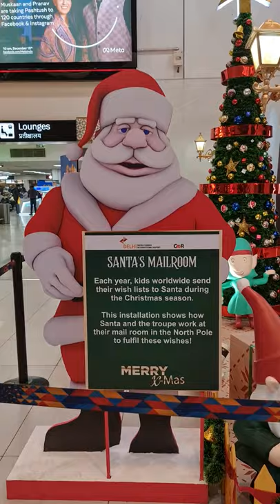MERRY CHRISTMAS TERMINAL T2 DELHI